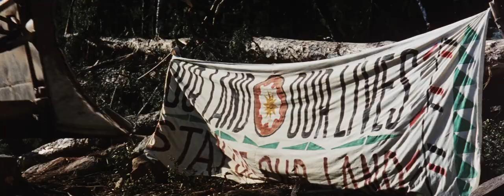Clearcut | English Full Movie | Western Drama Thriller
A lawyer's principles are challenged when he teams up with an Indigenous activist to kidnap a logging company executive. As they embark on their risky mission, they confront the consequences of corporate greed and societal injustice. Tensions mount as they grapple with their differing perspectives, pushing the boundaries of morality.

Starring: Ron Lea, Graham Greene, Michael Hogan

Directed by: Ryszard Bugajski